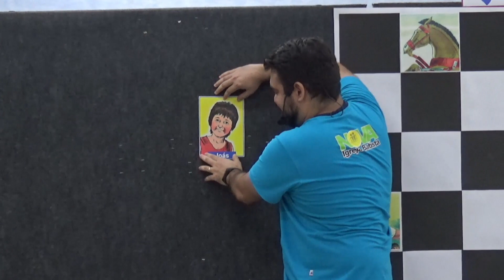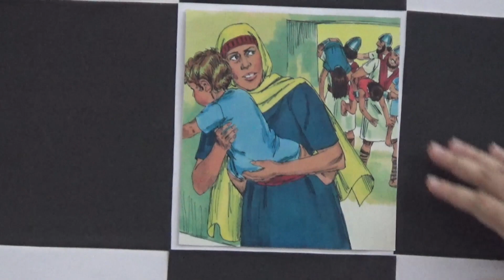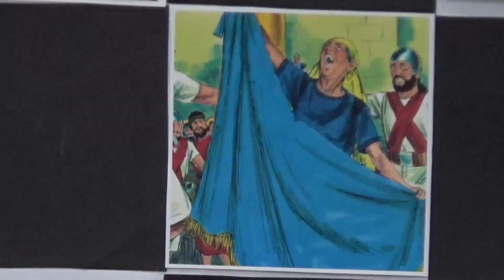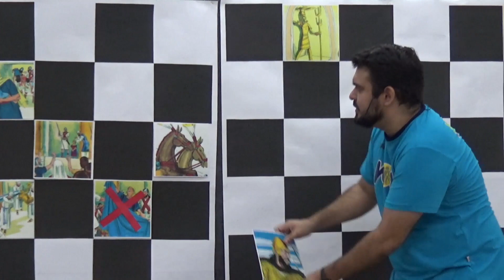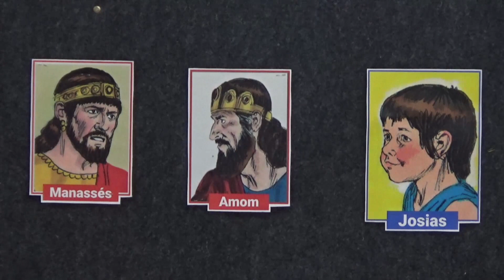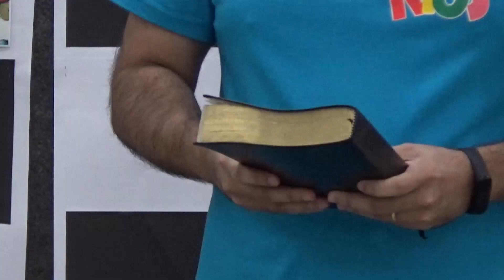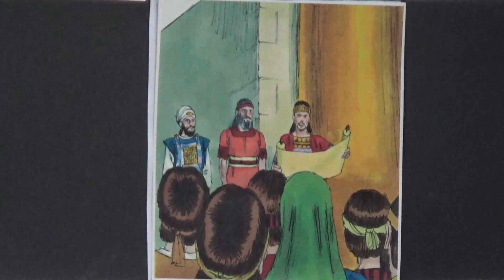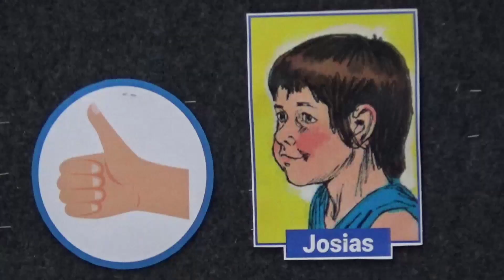DOIS REIS KIDS – JOÁS E JOSIAS - NOVA KIDS - DIA 12/07/20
PROGRAMAÇÃO NOVA KIDS - N12.07.20

DOIS REIS KIDS – JOÁS E JOSIAS

 Não perca !!!